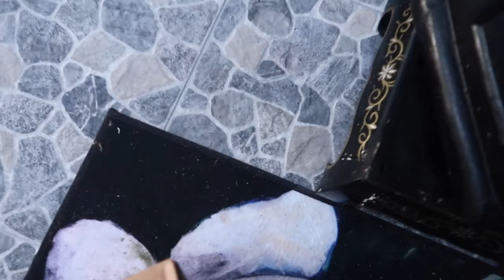A Trolley Dolly Vlogmas Day 3 | The BEST chicken in Orlando... *seriously*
seriously the best chicken restaurant in Orlando is at Honey Bee's in Groveland!! It's so good and its cafeteria style all you can eat for $11 cash! aMaZiNg!

They are super delish and great for flight attendants or people that are on the go!!

* MSP

*7 years

*28 years old